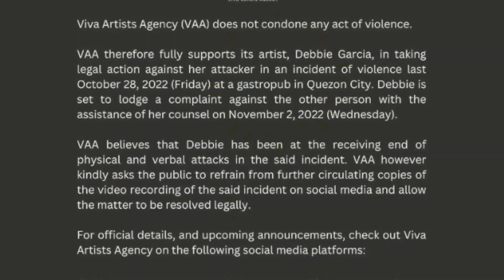From Friends to Enemies - Debbie Garcia Vs Barbie Imperial Hot Issue Ngayon!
Chismism! Debbie and Barbie Nagkapisikalan! Debbie nagsampa na ng kaso.

viral video,trending,trending issues 2022,trending issues today in the philippines,celebrity gossip,celebrity news,chismis